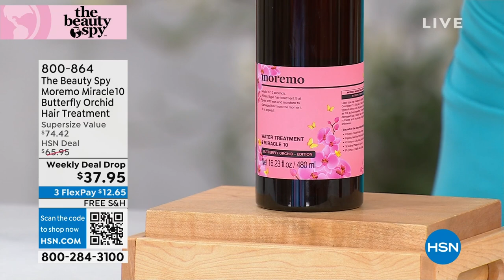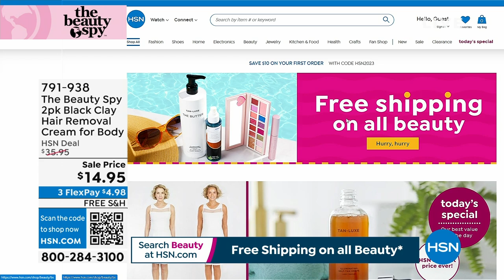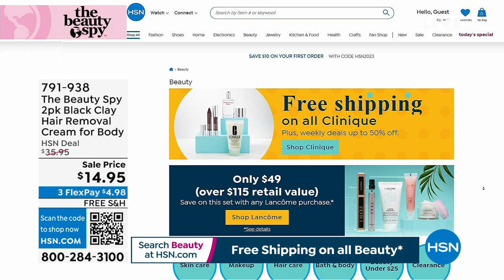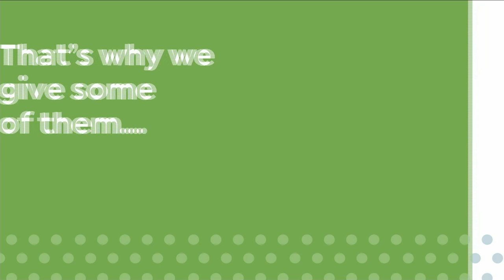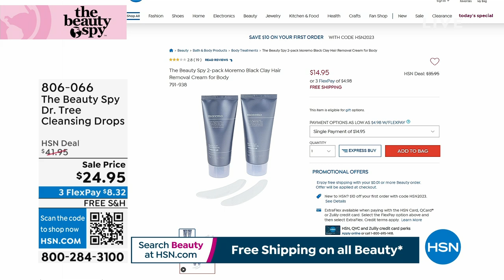HSN | The Beauty Spy - All On Free Shipping 05.10.2023 - 12 PM